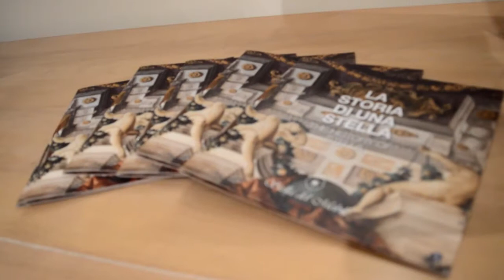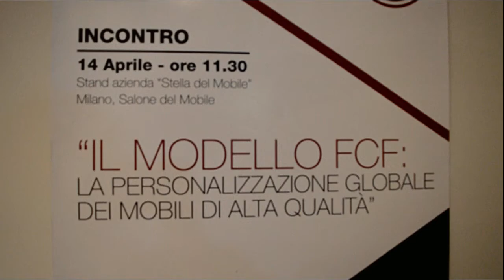Salone del Mobile - Milano 2016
Il Salone del Mobile più famoso al mondo anche quest'anno ha stupito i visitatori grazie alla perfetta organizzazione e alla presenza di imprese e creativi davvero importanti.
In questo splendido contesto - con il lusso nel ruolo di grande dominatore - la più grande azienda cinese specializzata in prodotti di Elite - ha presentato il più innovativo sistema di crazione di oggetti d'arredamento su misura. Attraverso una App la LWW di Pechino consente a designer qualificati una ricerca approfondita sui prodotti di lusso arrivando anche alla personalizzazione estrema. La piattaforma CFC è stata presentata personalmente dal Presidente Zice LI che è stato piacevolmente sorpreso dell'alto livello qualitativo che il Salone del Mobile di Milano riesce a mantenere oltre ogni aspettativa grazie agli investimenti importanti delle oltre 2300 aziende espositrici.